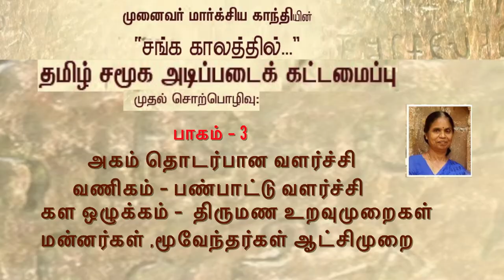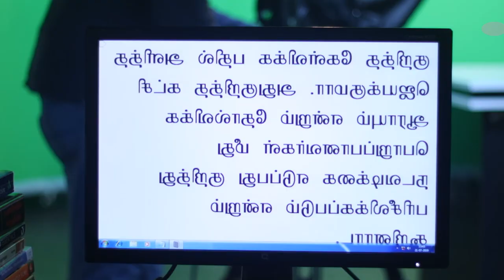சங்க கால தமிழ் சமூக அடிப்படைக் கட்டமைப்பு Part 3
சங்க கால  தமிழ்  சமூக அடிப்படைக்  கட்டமைப்பு